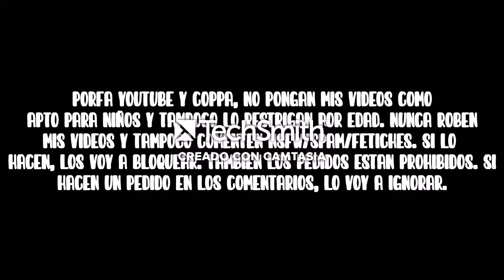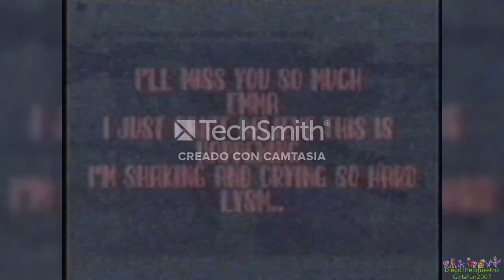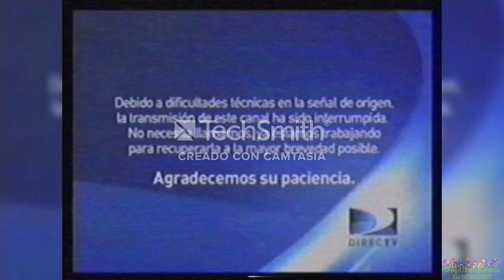[FALSO] Pantalla antipiratería de Disney Channel (Latinoamérica, 2010-2014)